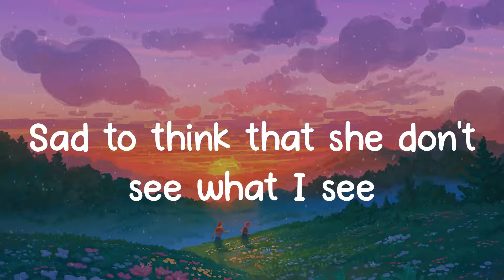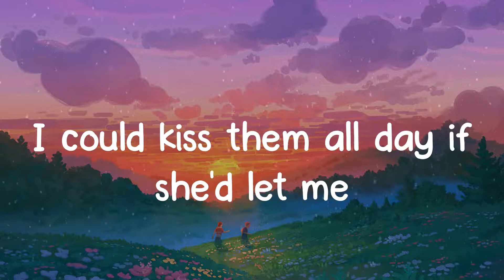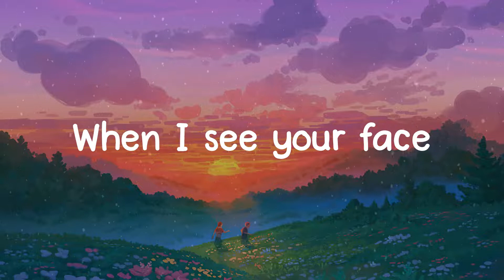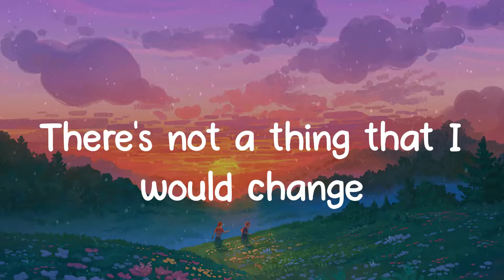Bruno Mars - Just the Way You Are (Lyrics)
🎤 Lyrics: Just the Way You Are - Bruno Mars
I say
Yeah
Yeah